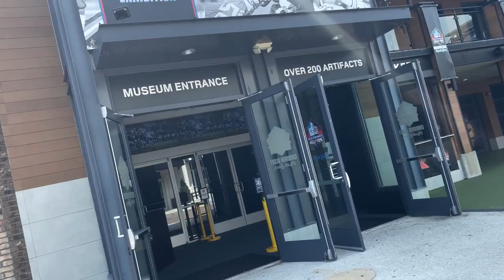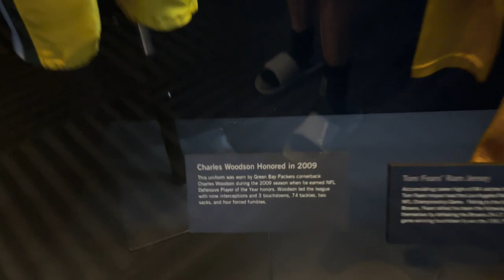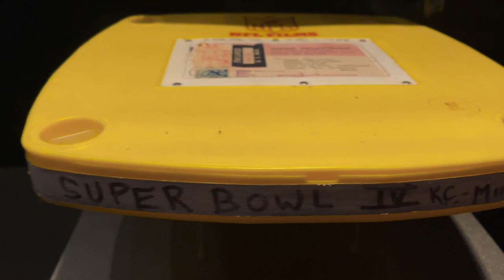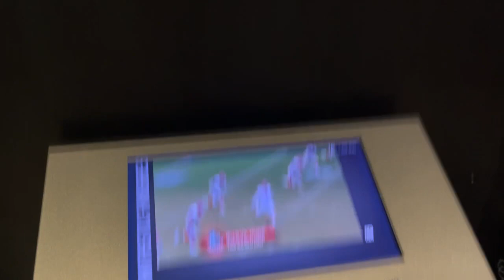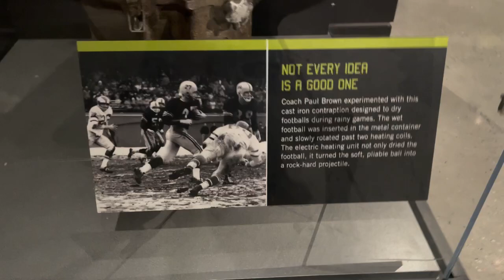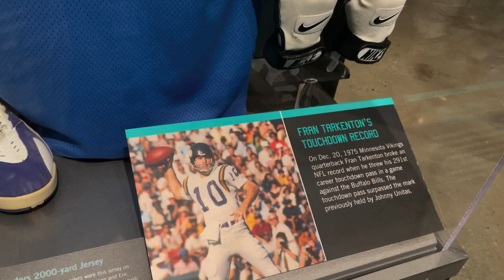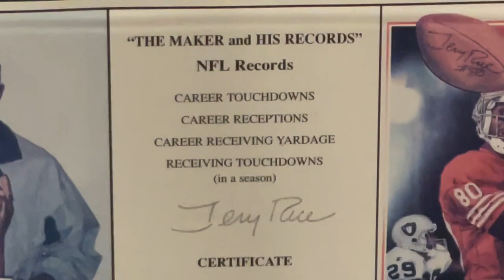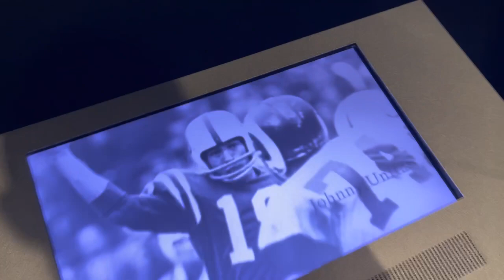Visiting Pro Football Hall of Fame - Myrtle Beach!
In this video, i got to visit the Pro Football Hall of Fame in Myrtle Beach before it officially closed down in October of 2023. I hate that it closed down but i did think he was amazing to see since I’ve never been to canton Ohio to the official one, which hopefully I’ll get to go to someday.